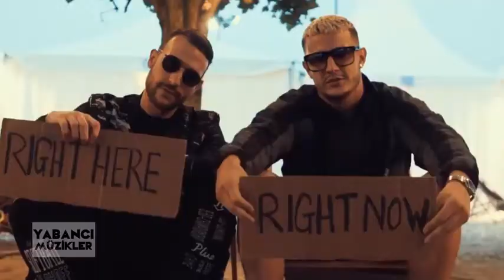Pop Songs World 2018 - Best Of Party Mashup